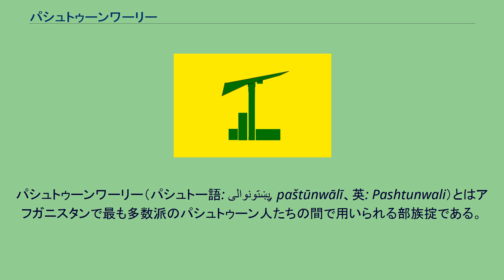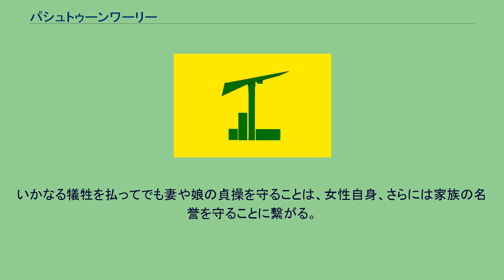パシュトゥーンワーリー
パシュトゥーンワーリー（パシュトー語: پښتونوالی, paštūnwālī、英: Pashtunwali）とはアフガニスタンで最も多数派のパシュトゥーン人たちの間で用いられる部族掟である。
日本語で「パシュトゥーン掟」とも表記される。
シャリーア（イスラム法）とは別系統の規則体系だが、旧ターリバーン政権下ではシャリーアと時に混同され、パシュトゥーン人以外の民族にもその遵守が強要された結果、それら民族集団の不満を招いた。
どのような訪問者に対しても、見返りを求めずにもてなしと深い敬意を示さなければならない。
「敵から追われている者を、自らの命を懸けて助けよ」という2千年以上続く掟がパシュトゥーン人にはある。
たとえ敵から追われている者がどんな人物でも、多大な犠牲を払ってでも保護し、状況が良くなるまで避難所に留めるという。
実例として、ターリバーン政権はこの掟に基づいて、当時アフガニスタンに亡命していた911テロの容疑者であるウサーマ・ビン・ラーディンに対するアメリカ政府の引渡し要求を拒否し、アメリカによるアフガニスタン侵攻に対して徹底抗戦した。
この際、ムハンマド・オマル師は「私は客人（ビン・ラーディン）を裏切った人物として歴史に名を残したくない。私自身の人生と政権を喜んで客人のために捧げる。私達（ターリバーン政権）は客人に避難所を与えたので、裏切る訳にはいかない。」といった趣旨の発言した。
また、ネイビー・シールズ史上最大の悲劇といわれるレッド・ウィング作戦においてただ一人奇跡の生還を果たした元隊員マーカス・ラトレル（英語版）一等兵曹は、異教徒という立場ながら現地のパシュトゥーン人によって匿われたのち、6日後に米軍に救出された。
正義の追求と、悪人に対する復讐が求められている。
自らの家屋・土地・財産を侵略から守らなければならない。
家族・友人・同じ部族民に信義を尽くさなければならない。
宗教指導者・名士・調停人らが参加する調停会。
部族間の紛争の仲裁や、中央政府の意向と地元民の要望の折衷など。
アフガニスタンにおいてはロヤ・ジルガが有名で、パキスタンでは非公式な裁判所として機能している。
アッラーに対する信仰を守らなければならない。
パシュトゥーン人は命や財産よりも誇りを重んじる。
他人に対する尊重も重視されている。
いかなる犠牲を払ってでも妻や娘の貞操を守ることは、女性自身、さらには家族の名誉を守ることに繋がる。